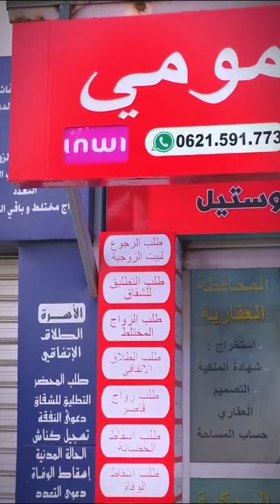النوع التاني الحلقة التانية🤣🤣🤣🤣👍👍